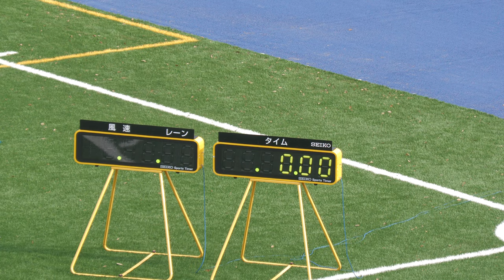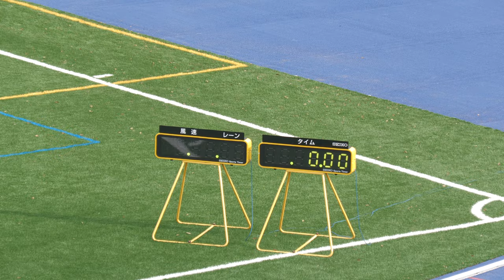男子110mH決勝 東京六大学対抗 2024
男子対校
 supported by株式会社ｳﾞｨｸﾄﾘｱ 110mH(1.067m_9.14m) 決勝

風:+0.9
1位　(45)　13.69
西 徹朗(3)　愛知・早大

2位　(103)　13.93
小池 綾(3)　大阪・法大

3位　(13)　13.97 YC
岩井 章太郎(4)　京都・慶大

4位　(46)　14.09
盛岡 優喜(3)　千葉・早大

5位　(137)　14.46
飯島 大陽(4)　長野・明大

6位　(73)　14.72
馬上 凌(D1)　群馬・東大

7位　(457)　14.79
谷口 聡汰(2)　福井・法大

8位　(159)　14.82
伊藤 慎太郎(3)　埼玉・立大

YC :警告(TR7/TR16.5.3)

第57回東京六大学対校陸上競技大会